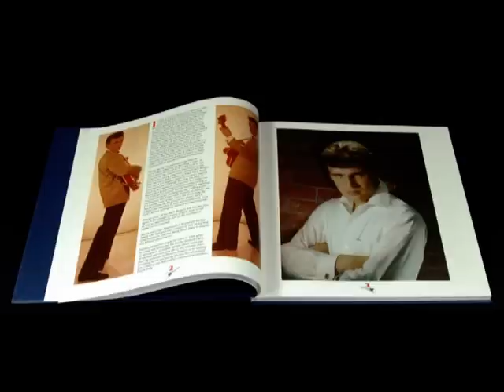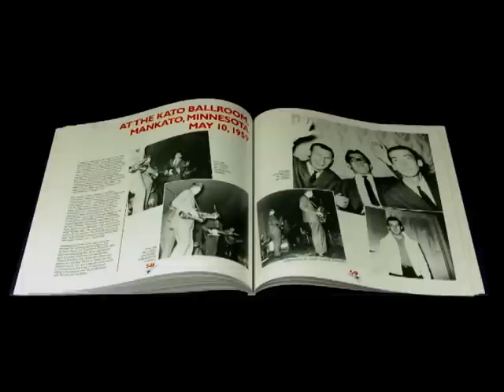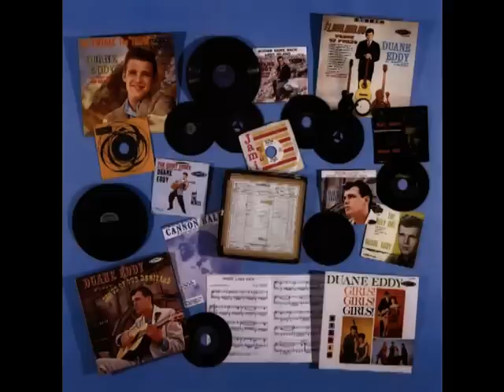Duane Eddy - Twangin' From Phoenix To L.A. - The Jamie Years - BCD 15778 EK.mpg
Duane Eddy - Twangin' From Phoenix To L.A. - The Jamie Years - BCD 15778 EK
5-CD Box-Set (LP-size) + 84-page hardcover book
GENRE Guitar Instrumentals / Rock 'n' Roll
TRACKS 148

 A truly epic 5-CD boxed set containing Duane Eddy's complete recordings for the JAMIE label.
 This is one colossal hit-laden collection with 20 US and UK chart entries including Rebel Rouser, Cannonball,
Peter Gunn, Yep, Forty Miles Of Bad Road, Some Kinda Earthquake, Shazam! and Because They're Young.
 There are 148 tracks including Eddy's first recording, Soda Fountain Girl by Jimmy (Delbridge) and Duane,
pre-JAMIE versions of Ramrod and Caravan and a clutch of rare vocal tracks by other artists all of which
feature Eddy's unmistakeable low-down fretwork.
 The fabulous hardback book contains minutely detailed and insightful essays by Rob Finnis and Phoenixbased
music historian John P. Dixon together with a full discography by the set's original producer, the late
and much-missed Bob Jones. The photos too are beyond exceptional.

INFORMATION
Duane Eddy was born in Corning, New York and moved to Arizona in 1951. He took up the guitar and turned to country music
picking up C&W records from radio station KCKY where he met DJ Lee Hazlewood who produced Duane's first inconspicuous
record with Jimmy Delbridge.
Some two years later, Hazlewood began producing Eddy for Philadelphia's JAMIE label. The most important of these nuts and bolts
was the discovery of the 'twangy' sound by playing the melodies on the bottom strings (most guitarists choose high) and feeding
the results through a unique echo chamber, a disused cast iron grain storage tank that Hazlewood stashed in the corner of
the parking lot at Floyd Ramsey's Phoenix studio.
This cavernous sound, augmented by Eddy's back-up musicians, The Rebels, and distinguished by sax riffs and vocal whoops, was
epitomised by Rebel Rouser which sold a million in 1958 and led to a string of hits in the USA and especially Britain where Eddy
enjoyed 17 Top 30 chart entries between 1958 and 1962. He was voted World's Outstanding Musical Personality of the Year by
'New Musical Express' readers in 1960 (toppling Elvis from that particular perch).
This lavish 5-CD boxed set contains Eddy's entire JAMIE label output as well as little heard pre-JAMIE tracks. We've gone the extra
40 miles by including pristine stereo masters wherever possible and sourcing all kinds of exceptionally rare material. Obsessive
fans will relish the alternative takes in various overdubbed states and the fine array of items which were unissued prior to the
first release of this magnificent collection in 1994.